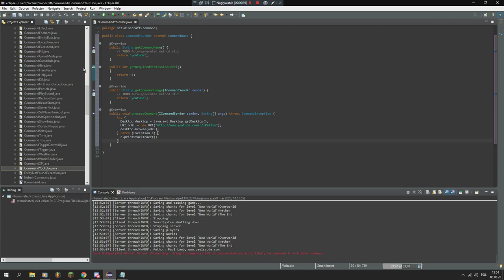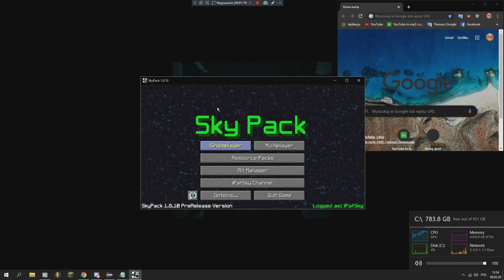How to code command in Minecraft Coder Pack #2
Thank you 4 watching.
1.7.2 Mody - The Lord of the Rings Mod - Pierścień, Nowy Świat,
1.7 NO PREMIUM NO HAMACHI SURVIVAL/IGRZYSKA
CTSG,Zaha.JJayJoker,GnomekPL.Dzunior.Mad­­­­­­?-
1.7.2 Free build + Survival!!! Dedyk! [HD] Adrian Like MinecraftBlow
1.7.2) Jak zrobić serwer Minecraft Bukkit 1.7.5 bez Hamachi #1